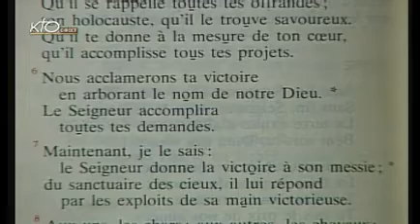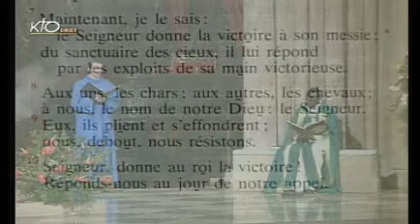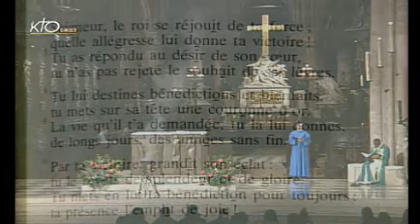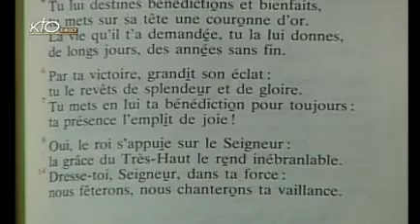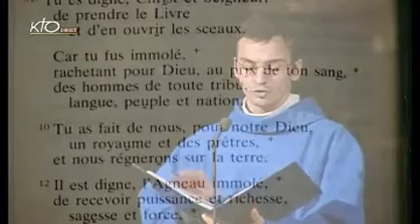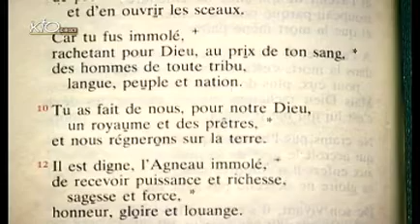Vêpres du mardi